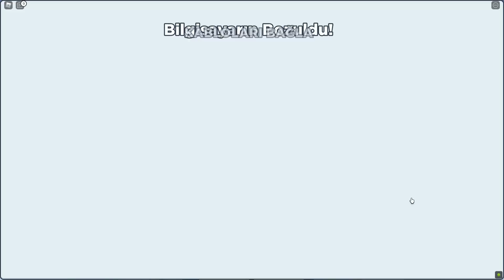100.000 PLAKETİ KAZANDIM!!😍Roblox Youtube Life!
En yeni Roblox oyunları ve Türkçe oyunları sizler için oynamaya devam edeceğim.

Neden buradayım?
Roblox oyunları
Roblox en komik
Roblox izle